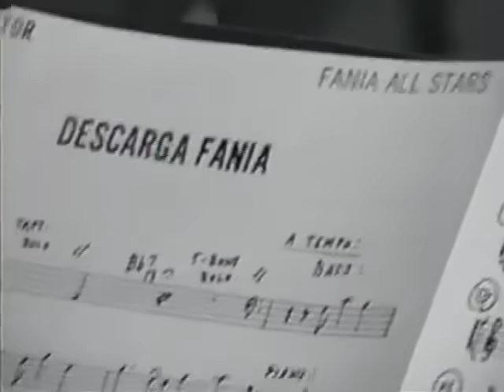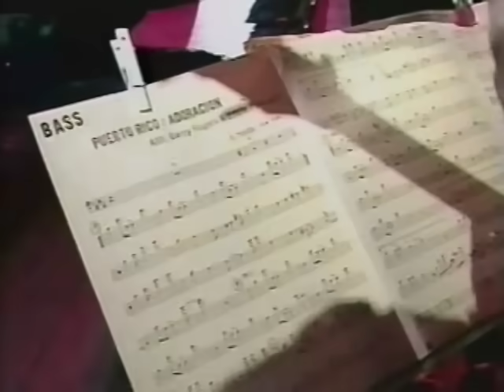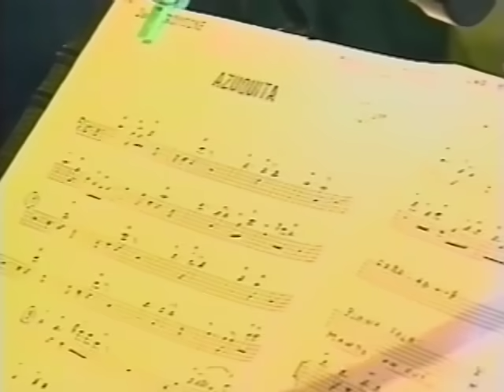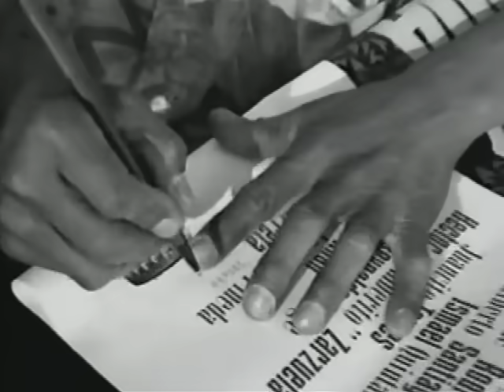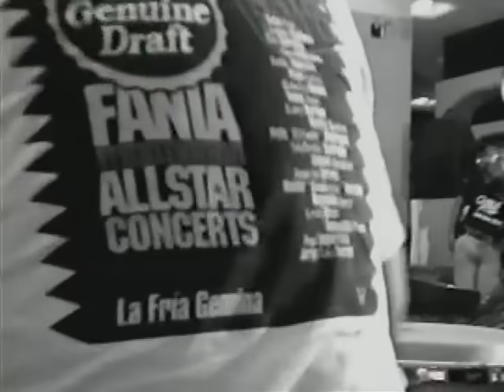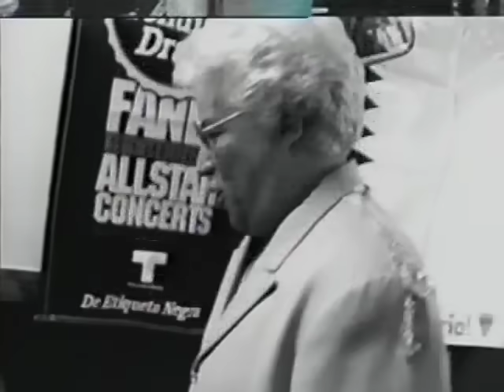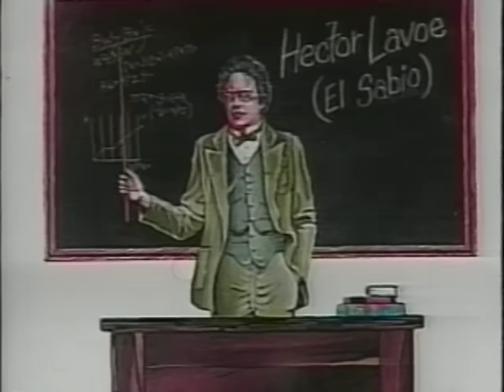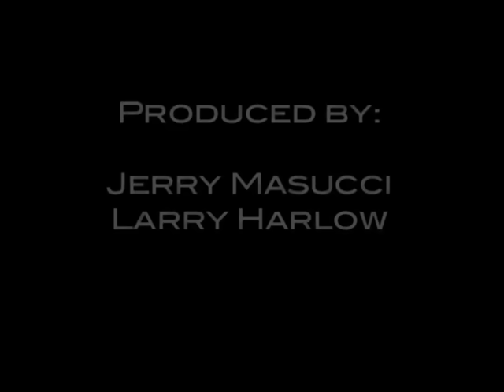Fania All Stars - "Live" in Puerto Rico '94 (Official Video)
Fania Records celebrated its 30th anniversary in 1994. On this great occasion, the Fania All Stars arranged an anniversary concert in San Juan, Puerto Rico.  The band includes legendary artists such as Johnny Pacheco, Ray Barretto, Bobby Valentin, Roberto Roena, Papo Lucca, Nicky Marrero, Larry Harlow, Yomo Toro, Pupi Legarreta, Celia Cruz, Cheo Feliciano, Pete 'El Conde' Rodriguez, Ismael Miranda, Adalberto Santiago, Ismael Quintana, Santos Colon and many more. Enjoy one of the most memorable concerts from the Fania All Stars, Live in Puerto Rico ’94!